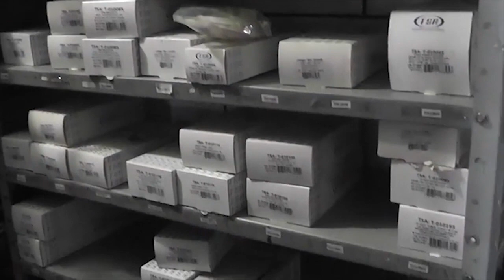Cláudio da Floricultura no Entrevistando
Programa Entrevistando recebe o Cláudio da Floricultura.
Participe conosco!